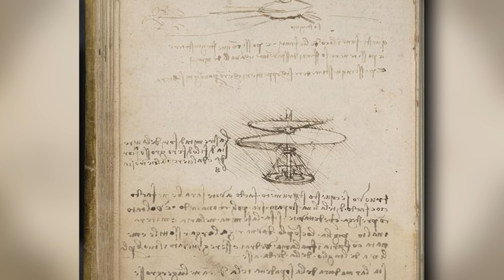13 novembre 1907 : Paul Cornu Invente un Nouvel Aéronef | AJDH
Aujourd'hui dans l'histoire, ce petit documentaire retrace l'invention de l'Hélicoptère et son premier vol le 13 novembre 1907, grâce à Paul Cornu.
Le jeune inventeur deviendra grâce à cela un des pionniers de l'aviation au 20eme siècle, et il reste le père de l'hélicoptère encore aujourd'hui.

13 novembre 1907 : Paul Cornu Invente un Nouvel Aéronef | Aujourd'hui dans l'Histoire histoire histoiredefrance invention apprendre apprendrelhistoire 13novembre #1907

(réupload pour corriger une coquille)